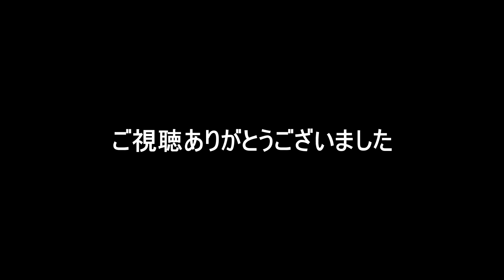【バドミントン】全盛期 桃田賢斗の配球がエグすぎる！！